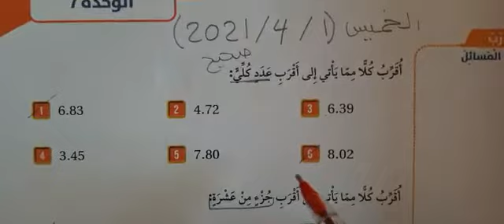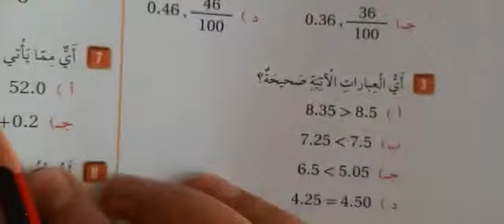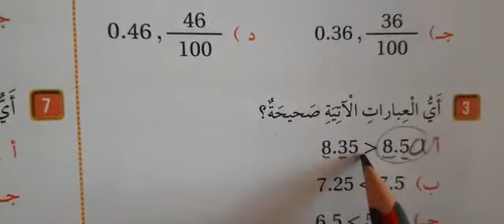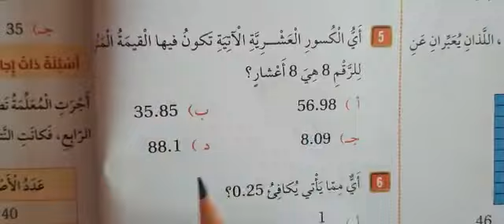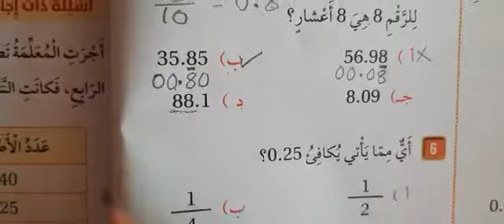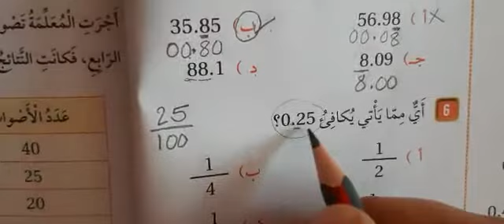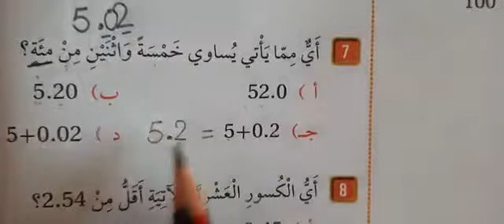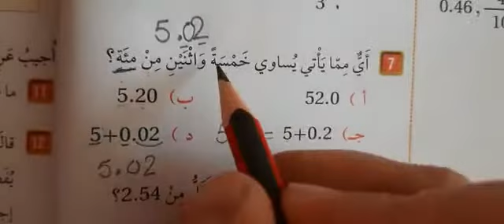الصف الرابع الرياضيات حل واجب تقريب الاعداد العشرية وحل اختبار الوحدة المعلمة غدير فرغل